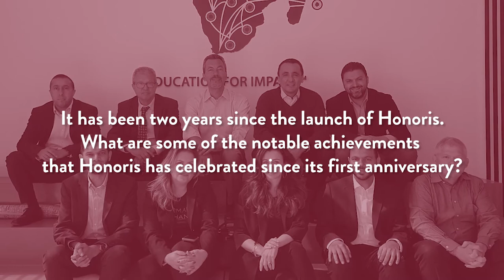MANCOSA School of Education Launch | Luis Lopez, CEO of Honoris United Universities